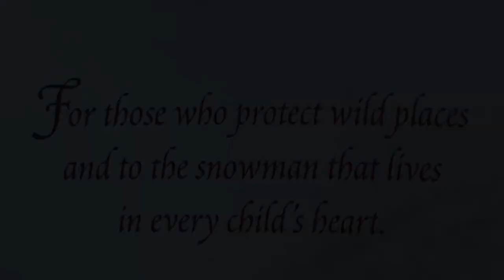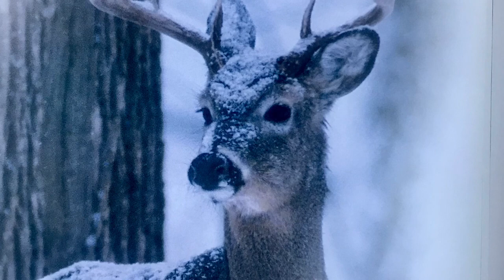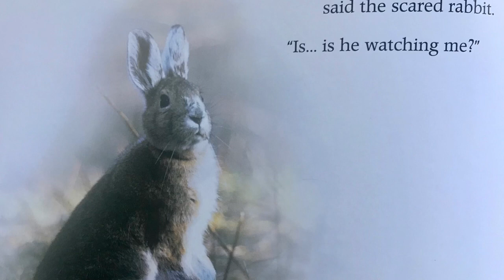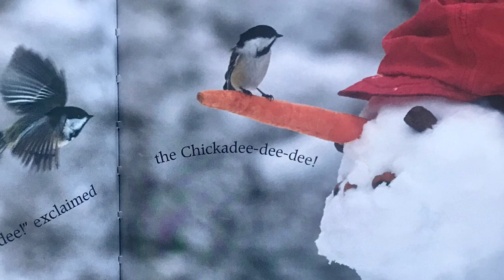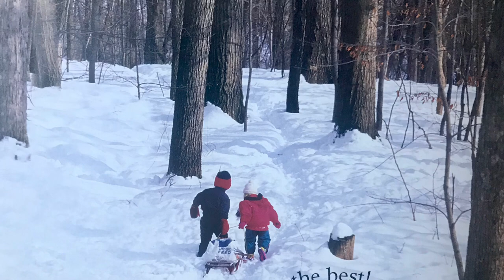Stranger in the Woods | Voice Over Collaboration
Ms Kathy, her husband, and four children along with two amazing youtube creators join forces to bring this amazing and award winnining book to life to encourage young readers to learn to read with expression.

This was so fun to make and collaborate with two of my favorite fellow creators:   Please be sure and check out their channels too:

The Patsy Hoolahan Show cast members:
Charlie (voice of the muskrat), Patsy (voice of the porcupine), and Klooky (voice of the rabbit).

To purchase this amazing book: